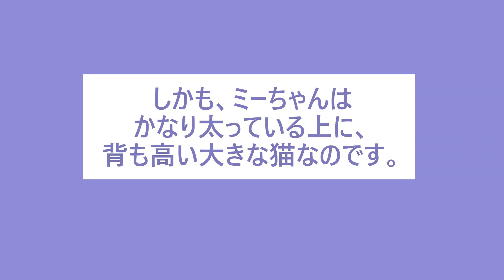【茶白猫はかわいい甘えん坊？①】マザコン編(subtitled)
茶トラや茶白の猫は甘えん坊だとか、人懐こいからかわいいとか、そういう噂はありますよね。ミーちゃんは茶トラ＋白なので、茶白猫ということになるでしょうか。オスで、かなり大きい猫です。やはり、赤毛、トラ柄、というのは、人から見ると可愛らしい感じがします。
ミーちゃんはマザコンですが、真白ちゃんはお母さんを取り返そうとしないし、ミーちゃんに自由にマザコンをやらせてくれるので、ミーちゃんはとても満足気に暮らしています!!
真白ちゃんとミーちゃんは、三毛猫のミケちゃんの子供です。ミケちゃんの中では一応、子猫ということになりますw
ミケちゃんは私がスマホや機械を触るのも好きではなく、おそらくふざけていると思っているので、時々不機嫌になりますが…もともとそういう、真面目で厳格な猫なのですw